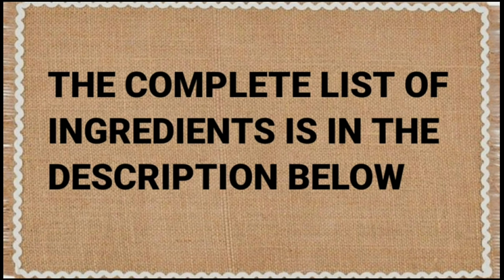Gawin Ito sa Chicken Wings Sauce Palang Siguradong Mapapa Wow Ka sa Sarap!!!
INGREDIENTS:
1 kilo chicken wings
3/4 tsp ground black paper
1 bottle Sprite (8oz)
4 cloves garlic, chopped
1 medium onion, sliced
1/4 cup soy sauce
1 cup water
1 large carrot, diced
1 large potato, diced
1 tsp bagoong alamang (optional)
200ml coconut cream, gata (unang piga)